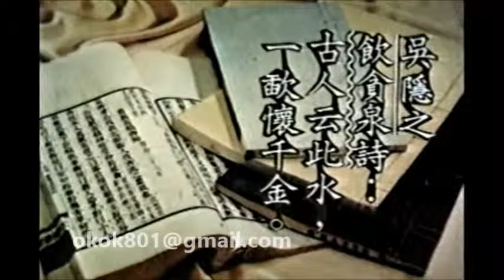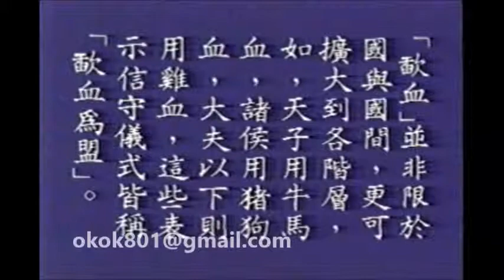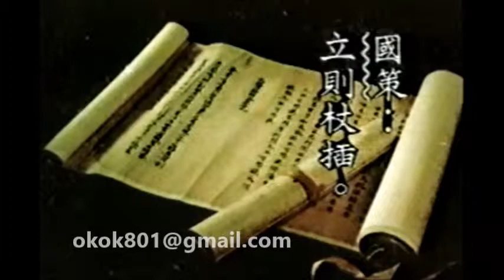☆經典的每日一字☆羅敏「歃」